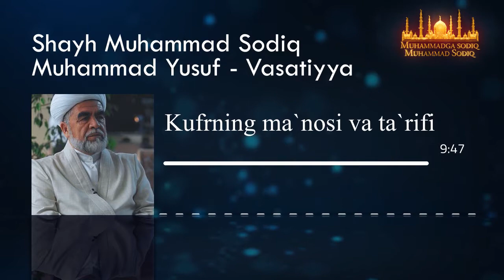Kufrning ma'nosi va ta'rifi || Куфрнинг маъноси ва таърифи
Шайҳ Муҳаммад Содиқ Муҳаммад Юсуф ҳазратлари 2005 йилнинг май ойида Кувайт давлатида бўлиб ўтган "Васатия (мўтадиллик) - ҳаёт йўли" мавзусидаги умумжаҳон Ислом илмий анжуманида иштирок этдилар. Анжуманга ушбу мавзуни танлашдан мақсад ёшларнинг нотўғри йўлларга кириб кетаётганлиги, динда ҳаддан ошиши, диний мутаассибликка берилиши каби долзарб муаммоларни муҳокама қилиш эди. Шайх ҳазратларининг шу номли китобларида мазкур анжуманда кўтарилган масалалар умумлаштирилиб, ундаги мавзулар батафсил ёритиб берилган.

Manba: Islom.uz

Kanalga obuna bo'ling, layk bosing, do'stlaringizga ulashing